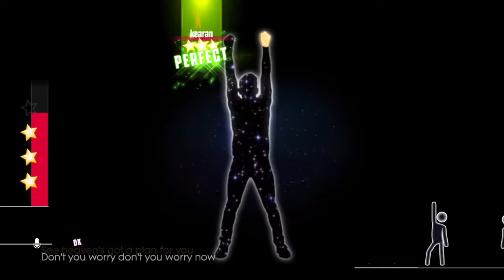Just Dance 2017 : D´ont You Worry Childs